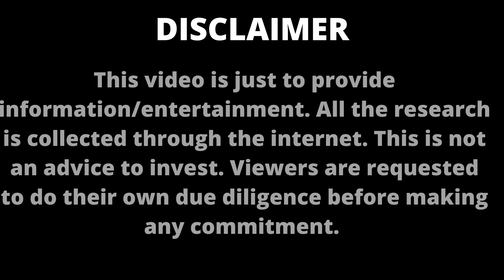🆕world Biggest E-commerce Deal In Hindi Flipkart Walmart Deal Hindi Must Watch!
If you're interested to find out more about world biggest e-commerce deal Walmart Flipkart in hindi, you need

The video is showing world biggest e-commerce deal Walmart Flipkart in hindi information but also try to cover the following subject:
-flipkart walmart deal hindi
-world biggest e-commerce deal
-all you need to know about the flipkart-walmart deal

One thing I noticed when I was researching details on world biggest e-commerce deal Walmart Flipkart in hindi was the lack of appropriate details.
World biggest e-commerce deal Walmart Flipkart in hindi however is an subject that I understand something about. This video for that reason should matter and of interest to you.
If you would like to find out even more regarding flipkart walmart deal hindi I advise you to take a look at our various other videos
If you were searching for more info about flipkart walmart deal hindi or world biggest e-commerce deal did this video assistance?
 Possibly you want to comment listed below and let me know what else I can help you with or information on world biggest e-commerce deal Walmart Flipkart in hindi.